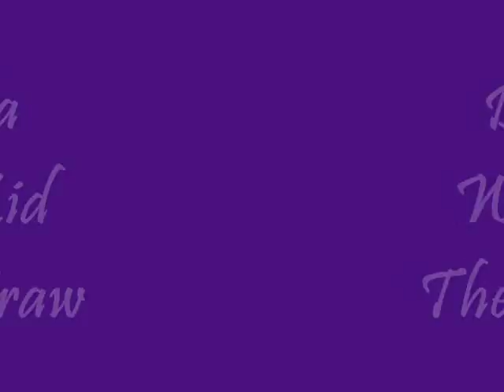Diary of a Wimpy Kid The Last Straw Book Trailer